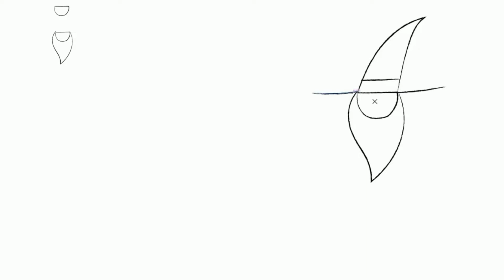Step By Step Drawing The Wizard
In this video, I'll show you Step By Step Drawing The Wizard.  to get more ideas about how to draw a wizard step by step easy, wizard how to draw pdf, wizard drawing reference, cool wizard drawing, how to draw a witch, wizard drawing graffiti, how to draw a wizard girl, how to draw a wizard step by step easy , wizard how to draw pdf, wizard drawing reference, how to draw a wizard face, cool wizard drawing, how to draw a witch, step by step drawing the wizard of oz, Step by step drawing the wizard,.